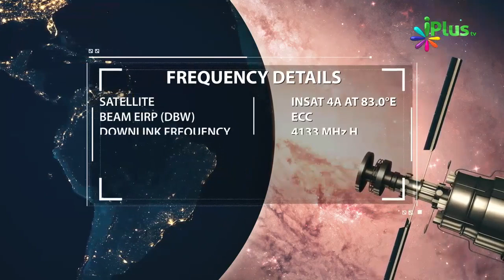Connect With Your Creator - Effective Study Ka Formula By Zaid Patel iPlus TV